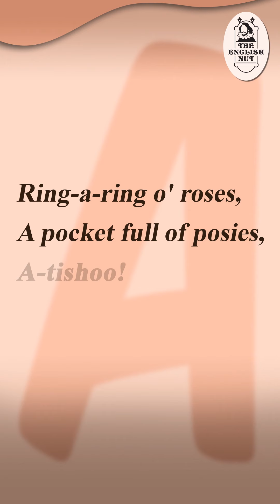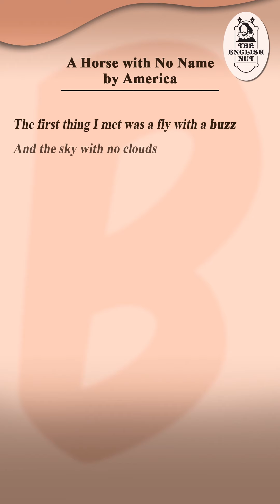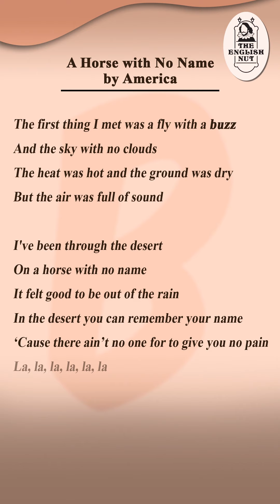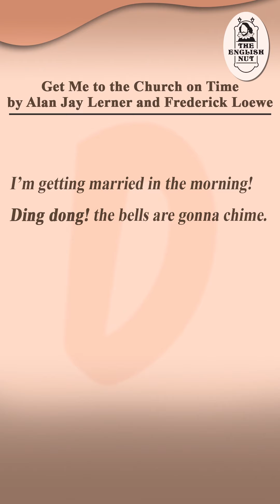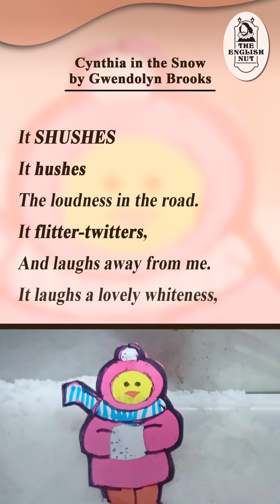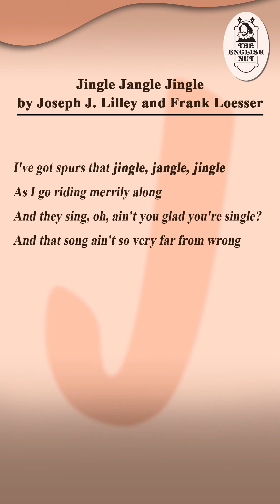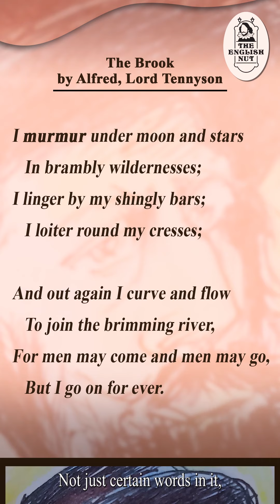Make your English come alive with onomatopoeia.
I talked about the silent alphabet in an earlier video. This time, let’s dive into the alphabet of sound words.

Episode #125
TITLE:
The alphabet
of sound words.
(The A to Z of onomatopoeia.)
PART 1

An onomatopoeia  (pronounced o·nuh·ma·tuh·pee·uh) is a word that sounds like the thing it describes. Words like bang, sizzle and tweet are onomatopoeias. These are also known as sound words.

English speakers have been using onomatopoeia for centuries. There is even a theory that all language originated in the imitation of natural sounds.

Use onomatopoeia to paint a more vivid picture with your words. Or simply because they are so much fun.

In this video, part 1, I cover onomatopoeias from A to M.